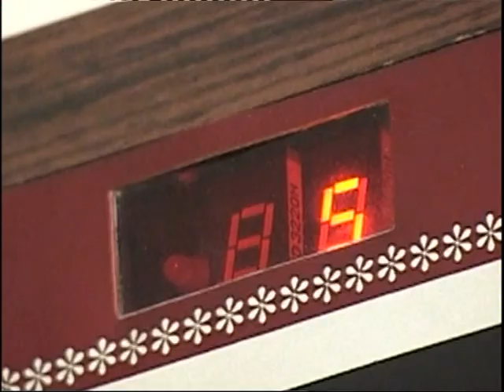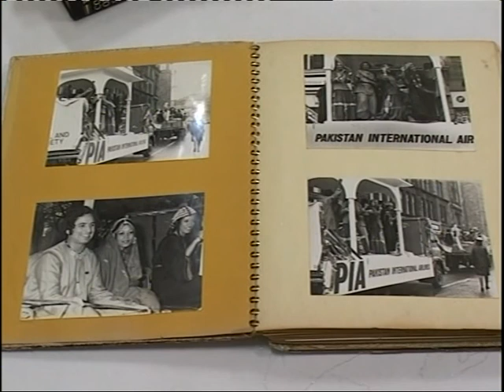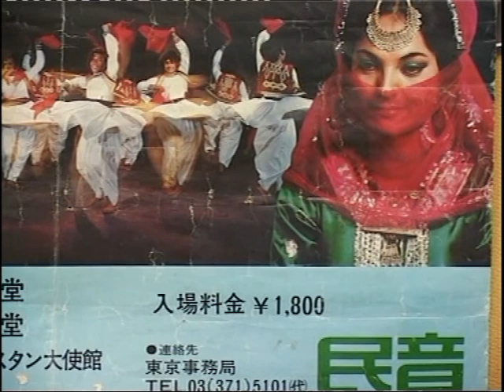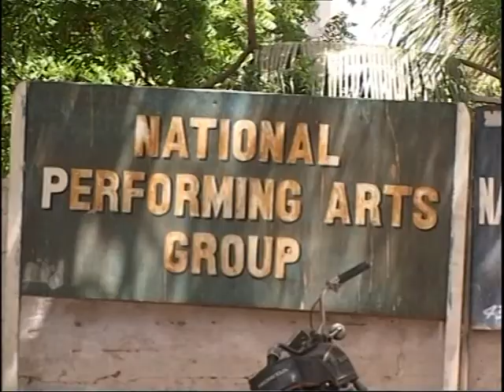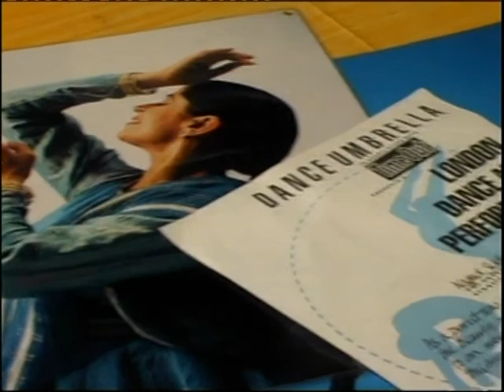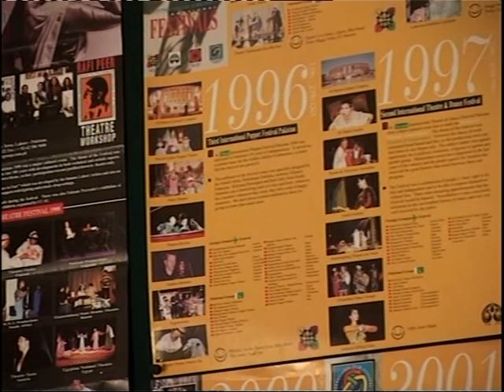Naheed Ki Katha - May 2001 Documentary